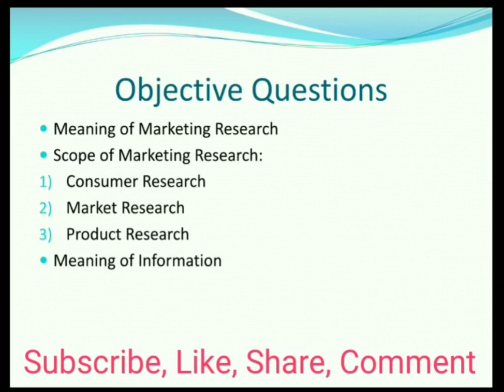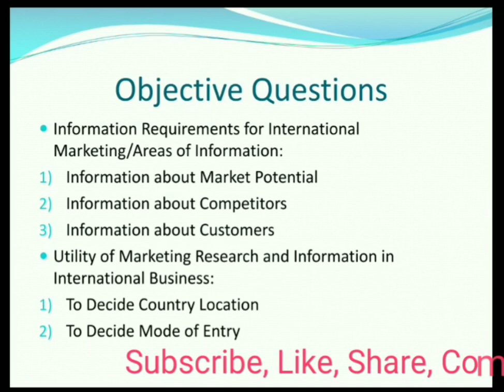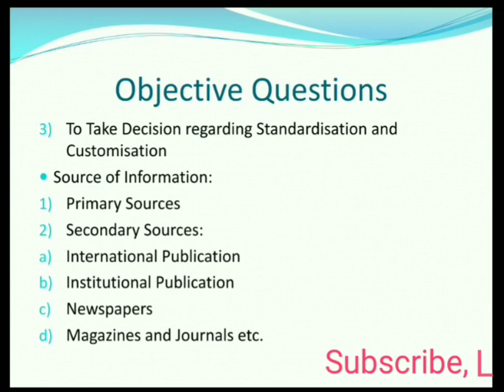Objective Questions Series Part 10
Understand International Marketing in Easy Language
Preparation of Objective Questions of International Marketing Subject
Revision of whole syllabus for International Marketing Subject